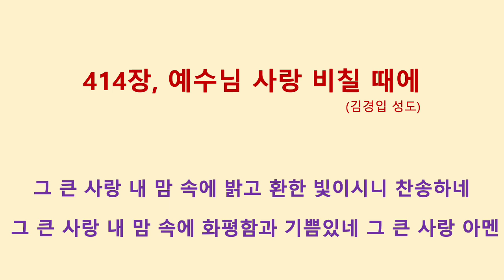414장, 예수님 사랑 비칠 때에 (김경입 성도)